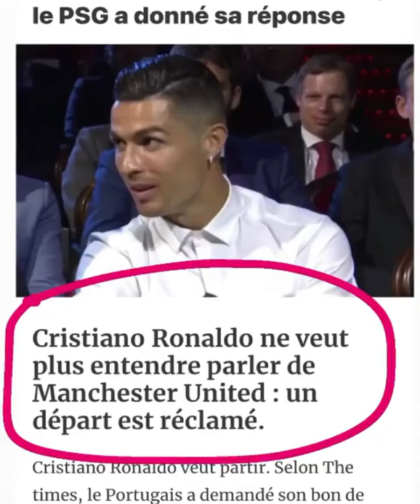Est-ce la fin pour Cristiano Ronaldo ? Il perd sa place de titulaire à Manchester United